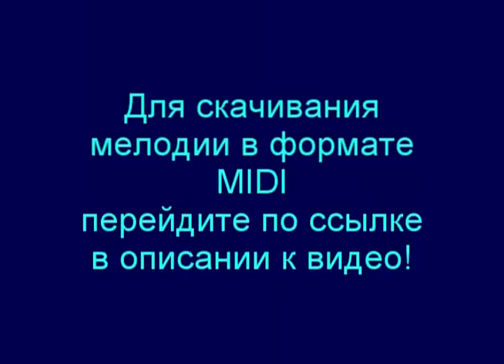Я в глаза твои смотрю - Звонок на телефон (remix)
из к/ф "Приключения Петрова и Васечкина, обыкновенные и невероятные" (1984)